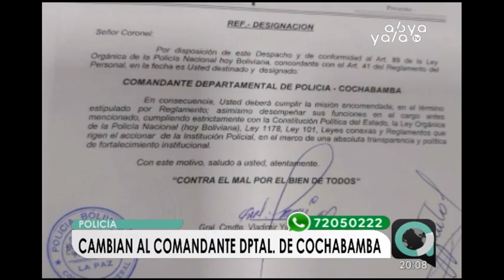Destituyen a Grandy y designan a Zurita como nuevo comandante de Cochabamba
Remueven al Comandante Departamental de la Policía de Cochabamba, Raúl Grandi y designan al Coronel Jaime Zurita Trujillo, exdirector Nacional de Tránsito en su lugar.